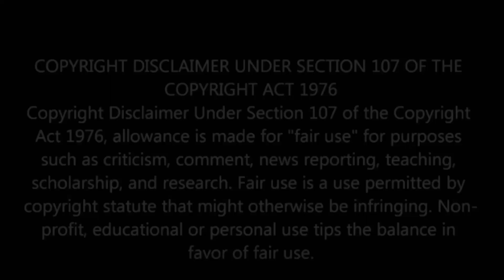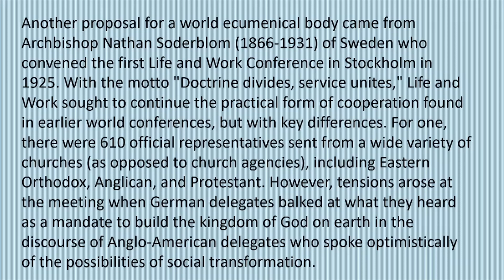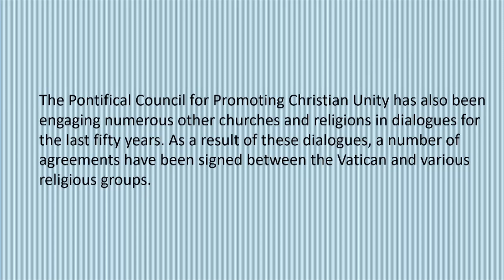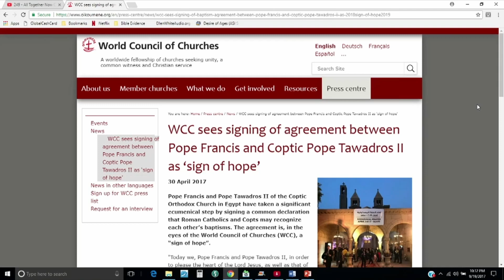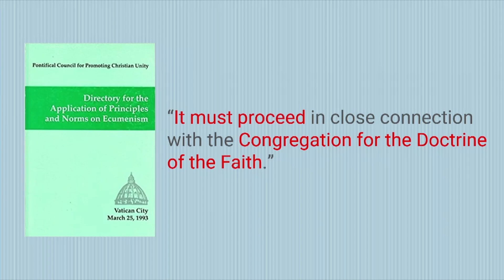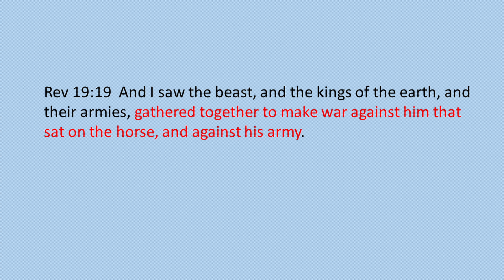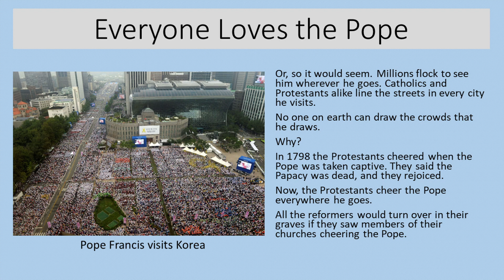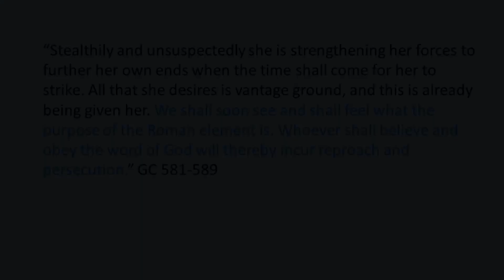Benchmarks of the Ecumenical Movement - Ron Elliott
Warning to all who value freedom of conscience: The Ecumenical Movement has been hijacked to coerce all religions and denominations to conform to the dictates of a centralized authority at the expense of freedom of conscience.